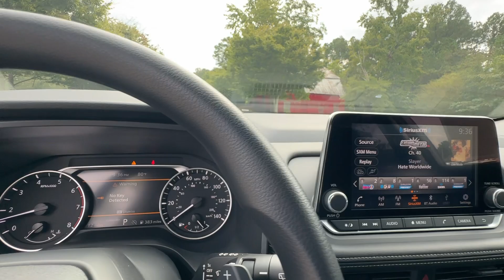2025 Nissan Rogue S GA Atlanta, Griffin, McDonough, Fayetteville, Thomaston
New 2025 Nissan Rogue S available at Cronic Nissan located in 2624 N Expressway, Griffin, GA, 30223. Servicing the Atlanta, Griffin, McDonough, Fayetteville, Thomaston area.

Your next car could be the  2025  Nissan Rogue. Here's a stylish, efficient Rogue that has the features you need to stay on top of today's demanding lifestyle. This can-do crossover anticipates your wants and needs with a quiet, comfortable ride in a spacious well-equipped cabin.  The following are some of this vehicles highlighted options: Pre-Collision System, Intelligent Auto on/off High Beams, Lane Departure Warning, Keyless Entry, Keyless Start, Satellite Radio, Back-Up Camera, Bluetooth® Connection, Blind Spot Monitor, Steering Wheel Audio Controls. Enjoy the convenience and comfort this Rogue has to offer. Come in for a fun and easy test drive. Our team will make it the best part of your day.